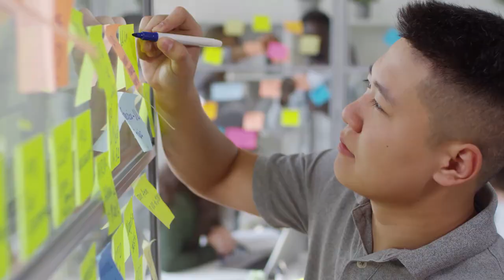De los fracasos a la creación de Walt Disney Sudios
Descubre cómo Walt Disney, un joven granjero catalogado como "poco creativo", logró transformar sus fracasos en la creación de uno de los imperios más grandes del entretenimiento. Esta es la inspiradora historia detrás del visionario que nos dio Mickey Mouse, Blancanieves y Disneylandia.

19 de agosto de 2024